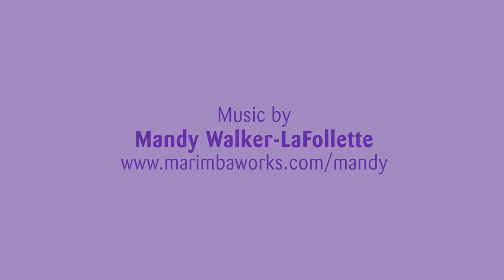Ina May Gaskin on Tips for Breech Birth - Midwifery Today Birth Essentials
Ina May Gaskin of The Farm Midwifery Center teaches in the Breech Birth workshop at the Midwifery Today Conference in Eugene, Oregon, March 2009. She tells about a baby turning breech during labor, and explains the well-known "Ring of Fire."